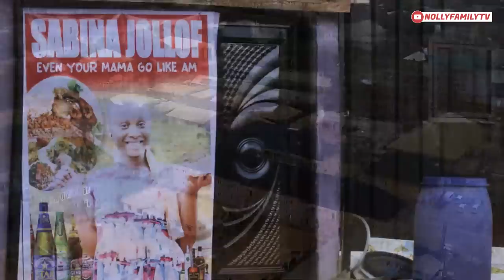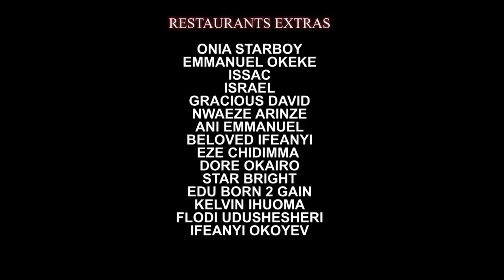SABINA JOLLOF 2 (New Movie) Ray Emodi/Sonia Uche/Ola Daniels Trending 2022 Nigerian Nollywood Movie